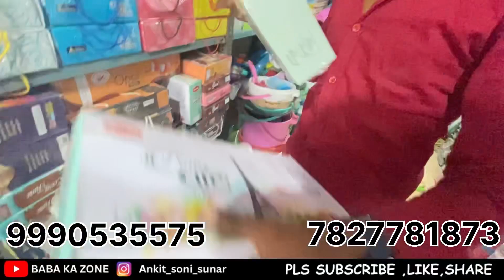New Business Ideas | ₹10 का सेल लगाएं और खूब कमाए | Daily Use Items | बहुत कम पूंजी में व्यापार करें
Search Key :-

10 rupees plastic items
10 rupees items wholesale
10 rupees plastic items
plastic item wholesale market in delhi
10 rupees plastic items
10 rupees items wholesale
10 rupees plastic items
10 rupees items wholesale
₹20 सेल का items

kitchen set wholesale market
Bucket wholesalers market in Delhi
Busket wholesale market in Delhi

बाल्टी के होलसेल दुकान कहां है
प्लास्टिक आइटम की होलसेल दुकान कहां है
दिल्ली होलसेल मार्केट दिल्ली में प्लास्टिक आइटम कहां मिलता है
टोकरी का होलसेल मार्केट कहां है
बाल्टी मग चाय छन्नी कपड़ा ब्रश टोकरी गुजिया बनाने वाला चाकू डस्टर कूड़ा उठाने वाला नहाने वाला ब्रश टॉयलेट ब्रश बोतल टिफिन लंच बॉक्स
मसाले दानी डब्बा डब्बा सेट बोतल सेट छोटी डब्बी बड़ा डब्बा रस्सी सुतली चॉपर सब्जी काटने वाला
All kinds of plastic item
magga , plastic joone , steel joone , sabundani , tokri , brash , plastic glass , chai channi , box  etc.

Warning
"BABA KA ZONE"  Channel is not doing any Paid Promotion in any way, Customers will not only be responsible for any disadvantages and understanding of any goods before buying any goods, but you will also be responsible for any kind of profit loss, "BABA KA ZONE" Channel and YouTube will not be responsible in any way. So Be Careful.